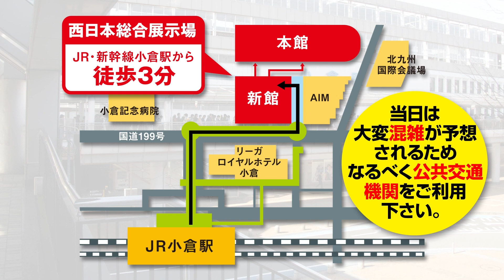【西日本釣り博】川村光大郎さんからのメッセージ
2023年3月18日(土)､19日(日)に
西日本総合展示場 本館･新館にて『西日本釣り博2023』開催！！